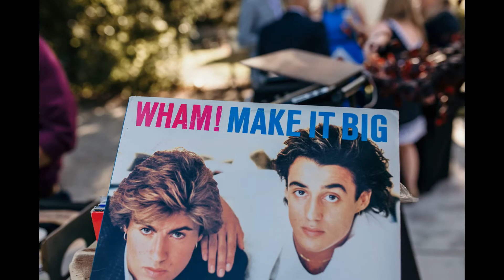Sacramento Wedding: Sarah & Jon in the Winter/Spring 2020 issue of Real Weddings Magazine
Sarah & Jon's featured real wedding appears in the Winter/Spring 2020 issue of Real Weddings Magazine, realweddingsmag.com.

THE DETAILS

VENUE
The Barn at Second Wind

PHOTOGRAPHER
Danielle Alysse Photography

Real Weddings Magazine is the premier wedding planning magazine and website, featuring the best wedding vendors from Sacramento to the Sierra! Get your daily dose of wedding inspiration and find your wedding dream team today at realweddingsmag.com.

Real Weddings Magazine is the most widely-distributed wedding magazine in Northern California, and features the very best Sacramento and Tahoe weddings, ideas, inspiration and resources to help you plan your most perfect wedding day! From Lodi, Sacramento, Davis, Chico and Redding to Tahoe, Yuba City, Reno, Sutter Creek and beyond, let Real Weddings Magazine help you put together your wedding dream team including photographers, videographers, venues, floral designers, cake makers, planners and coordinators, djs, dresses and tuxes, destination wedding resources, caterers, gifts and gift registries, bridal hair and makeup, officiants, invitations and wedding stationery, photo booths, rentals, transportation, travel services and wedding gown cleaning and preservation...Real Weddings Magazine has it all! Visit us at realweddingsmag.com.